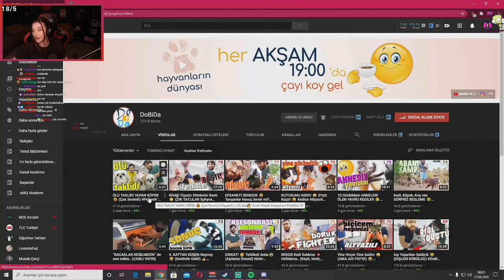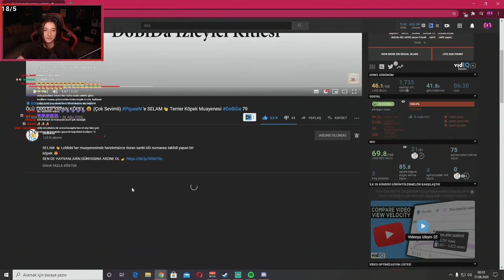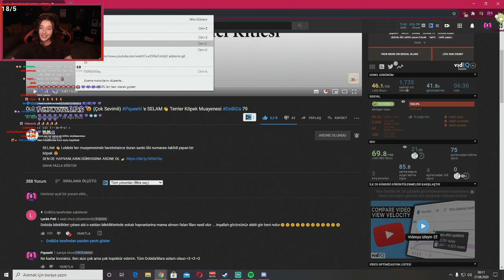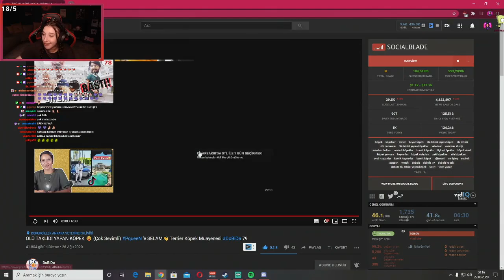Pqueen - ''Ölü Taklidi Yapan Köpek Pqueen'e Selam'' İzliyor (DoBiDa)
Kapınıza bir kap su/mama bırakmayı unutmayın muck